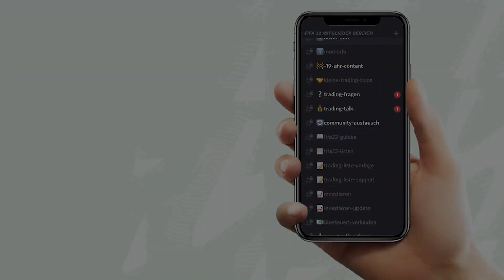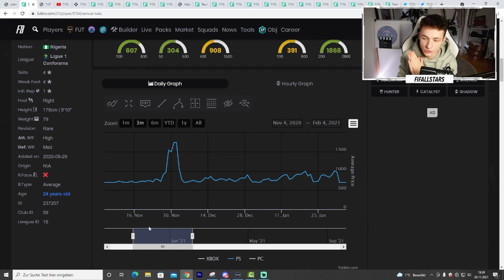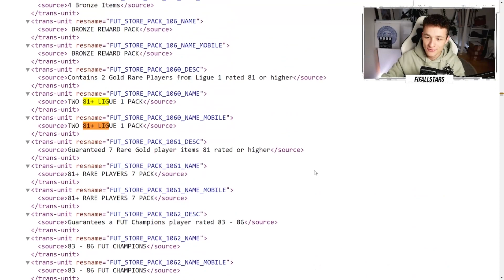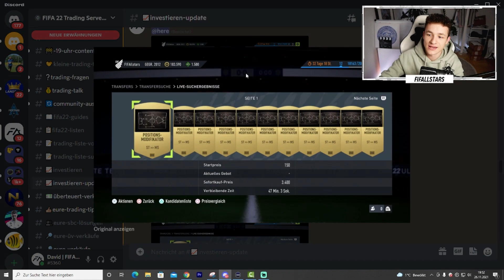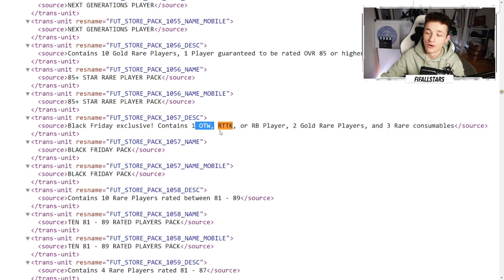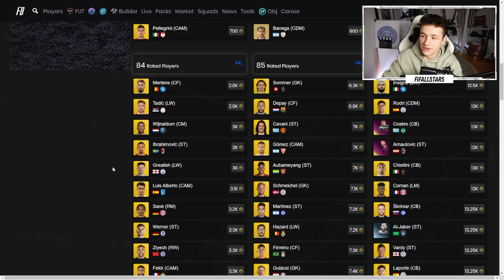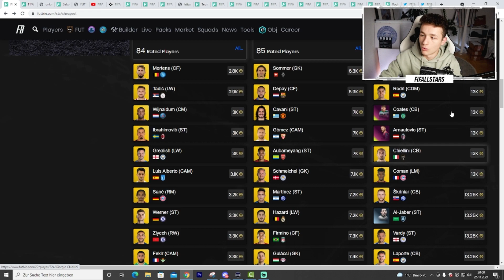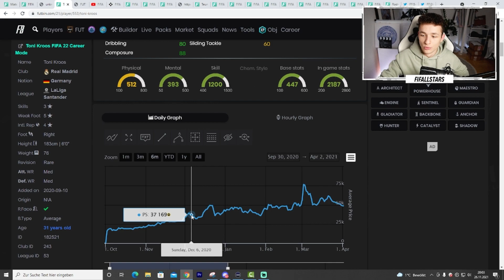Reich werden: So kannst du jetzt investieren!! 💰📈 Fifa 22 Black Friday Trading Tipps (Deutsch)